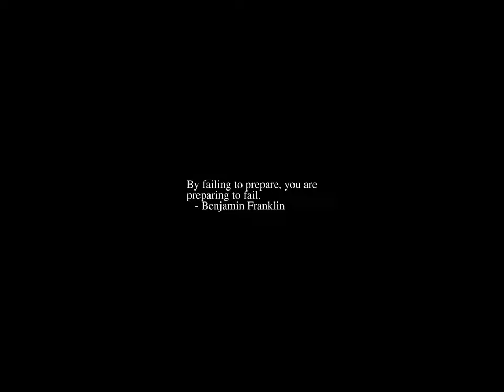Sunrise Time-lapse: Thursday, December 22, 2022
On this day:
   Giacomo Puccini born, 1858
   Joseph Vissarionnovich Djugashvili (Stalin) born, 1879
   Samuel Beckett dies in Paris, 1989
   First freight train is operated in Roorkee in India, 1851
   Beethoven's Symphony No. 5 and Symphony No. 6 premier, under
   rehearsed, at Theater an der Wien in Vienna, Austria, 1808
   Edgard Varese is born in France, 1883
   Jean-Joseph Mouret dies in Charenton, France, 1738
   Giacomo Puccini is born in Lucca, Italy, 1858

Today's random fortune, quote, or snark:
If you live in a country run by committee, be on the committee.
        -- Graham Summer